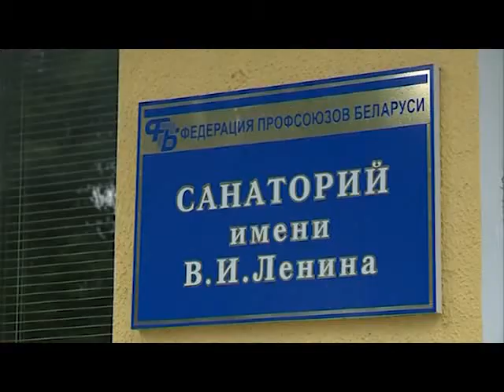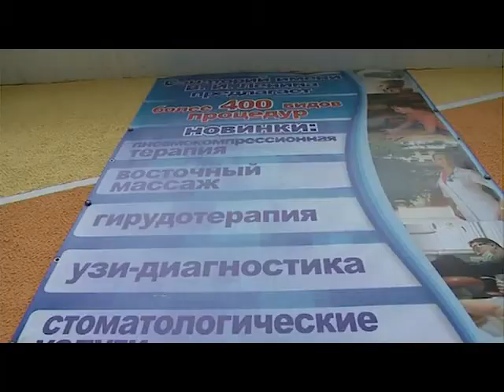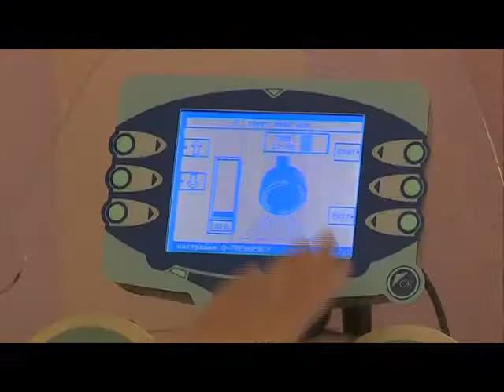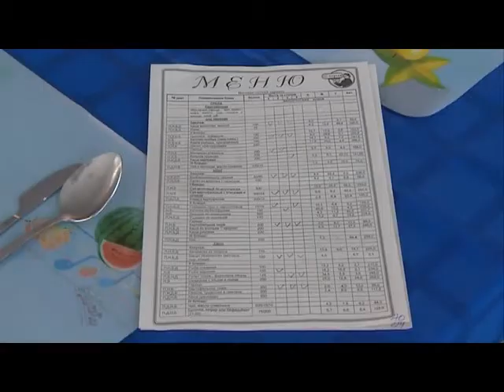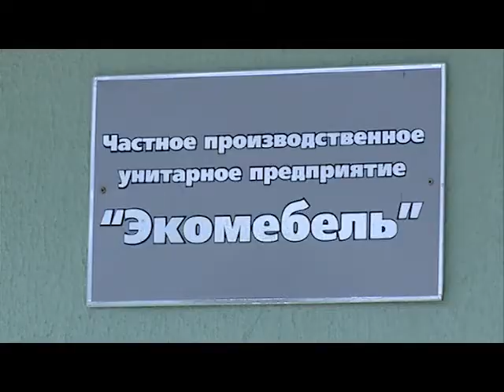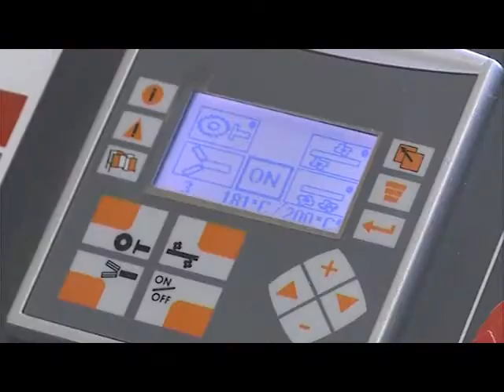Знай наше (27.06.14) © ТРК "МОГИЛЕВ"